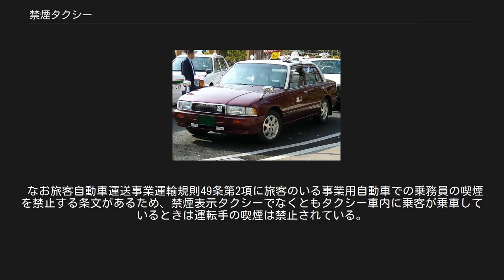禁煙タクシー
禁煙タクシーの例（屋根上に禁煙の看板表示がある） 禁煙タクシー（きんえんタクシー）は、車内での乗客および運転手の喫煙が禁止されているタクシーである。
 1987年までは全てのタクシー内での運転手や乗客の喫煙が禁止されていなかったため、非喫煙者の運転手と乗客も受動喫煙やタバコの残臭による被害を余儀なくされていた。
1988年禁煙タクシー第一号の個人タクシーが東京で誕生した。
 当時は医師の診断書の提出や、屋根上に1m程ある大きな禁煙車表示灯も義務付けられていた。
現在の表示灯は小さいものに変更。
また、その地域の90%以上のタクシーが禁煙車の場合は表示灯を省略でき、ステッカーのみで禁煙タクシーにできる。
以前は申請して許可されるまで期間も長かったが、現在禁煙タクシーにするには経営者（個人タクシーはその人自身）の意思で、いつでもすぐに自由に禁煙車にする事ができる。
禁煙タクシーの車内で喫煙した者に対して乗車拒否もできる。
 この言葉はマスメディアにおいてしばしば使われるが、実際は100％という意味ではない。
全面禁煙とはその地域の協会に加盟している法人タクシーが全面禁煙という意味であり、協会に加盟していない少数の会社は、任意で喫煙出来るタクシーもある。
 全面禁煙の実施状況を都道府県レベルで見ると、大分県で2007年6月に導入されたのを皮切りに、2011年7月1日に北海道の全地区が全面禁煙となったため、全都道府県で実施済み（2019年5月14日現在）。
 神奈川県は、2007年7月11日にタクシーの全車禁煙実施に加え、2010年（平成22年）4月1日より神奈川県公共的施設における受動喫煙防止条例施行で、全国初の罰則を伴う完全禁煙となった。
 健康増進法25条では、多数の人が利用する施設では、受動喫煙防止に努力しなければならない（努力義務、罰則無し）と定めており、厚生労働省健康局長通知　健発0225第2号では、その施設にタクシーも含まれが、強制ではない。
「禁煙タクシー」とした場合は、「禁煙タクシーの導入に伴う留意事項について」運輸省自動車交通局旅客課長通達　自旅第95号平成12年7月4日付け　ないし　国土交通省自動車交通局旅客課長通達平成19年9月25日改正版　に「(3)禁煙車両は、車内でたばこの臭いを感じないよう適切な車両管理を行うこと。運転者は、車内喫煙しないこと。」とされている。
 しかし、「禁煙タクシー」にするか否かについては、2010年現在の法令（旅客自動車運送事業運輸規則（省令））では、すべてのタクシーについて旅客を含めた全面禁煙を求めるとはできないこととなっており、法令で禁止されているのは、旅客が乗車中の車内で乗務員が喫煙することに限られている（※該当条文参照）。
旅客を含めた全面禁煙については、現在のところはあくまでも業界、事業者が利用者のご理解のもとで実施しているものであり、行政側が法令に基づき強制できる事柄ではない。
　 神奈川県受動喫煙防止条例では、特に受動喫煙による健康への悪影響を排除する必要がある施設(第1種禁煙施設)の一つとしてタクシーが指定されており、神奈川県内を発着するタクシーは同条例により全車禁煙を強制される。
(神奈川県内を営業区域とするタクシー事業者に限定されない。
) 喫煙禁止場所であるタクシー車内で喫煙した者は2万円以下の過料に処される。
 タクシー会社で作る県乗用自動車協会と、県個人タクシー協会または、同協会及び県内各地の協会・タクシー地域協議会では地域の実情に合わせて個別に検討を行い禁煙タクシーとするか否かを判断し、自主的に適用している。
 行政上の指導する立場の厚生労働省配下の県・健康増進課、および国土交通省配下の地域運輸局は、「要望」や「協力を依頼」をしている。
（県　は適時　都道府県に読み替え） 自主規制であるので、法令上の罰則はない。
国土交通省は地域のタクシー協会が、自主的に処罰を制定することに制限は設けていないとしている。
 「車内で運転手が喫煙していた　」と言う苦情はある。
タクシーパークでの待機中の乗務員の車内喫煙、乗務中の乗務員の路上喫煙、乗客を降ろし自身の営業地区への回送中の運転中喫煙行為　などの目撃情報は多い。
 「車内で運転手が喫煙していた　」と言う苦情は、地域運輸局やタクシー協会への苦情よって対応される。
またはタクシー会社への苦情は法令：旅客自動車運送事業運輸規則第三条（苦情処理）に基づき氏名及び住所を明らかにし、苦情を申し出た者に対して、遅滞なく、弁明しなければなら...